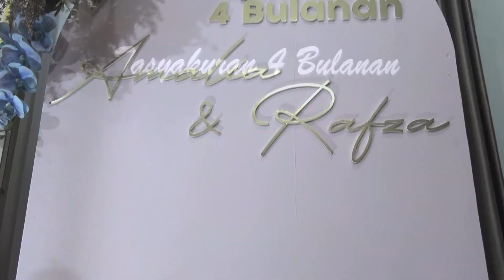TASYAKURAN 4 BULANAN (AMALIA & RAFZA) PELAWAN - SAROLANGUN JAMBI